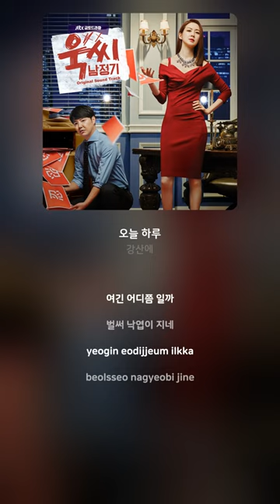[Lyric Video] 강산에 (Kang Saneh) - 오늘 하루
강산에 - 오늘 하루
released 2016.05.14